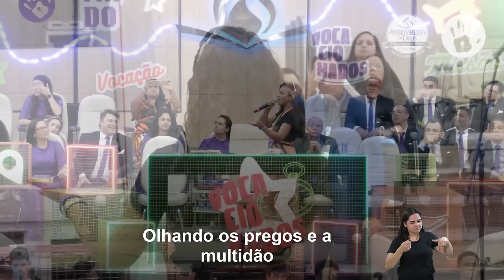CAMP Brasil 2023: Sara Evelyn